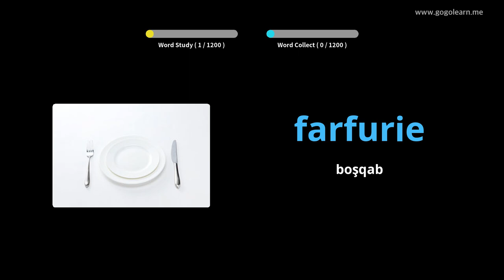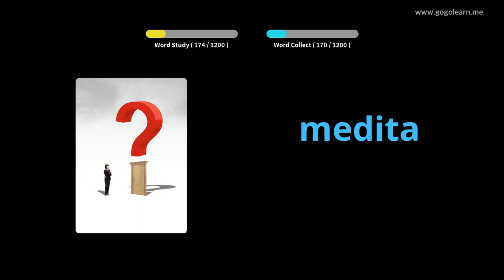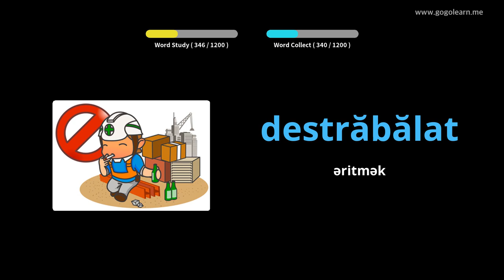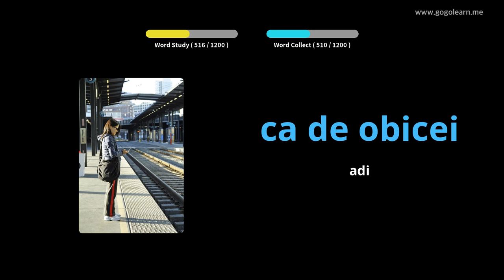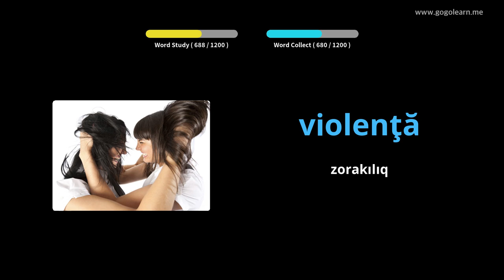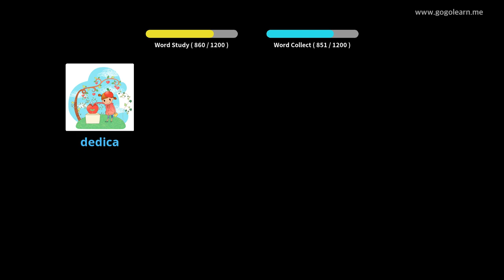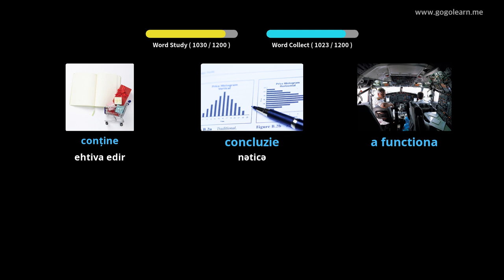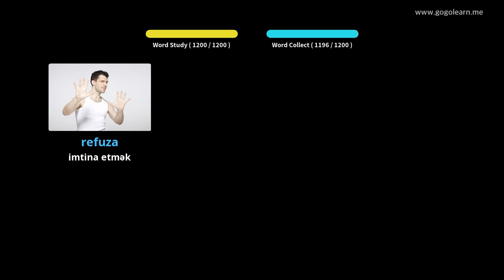Rumın dili lüğət tələbəsi | Golearn